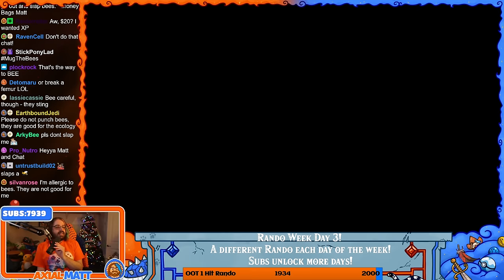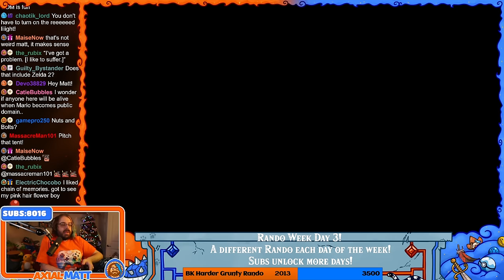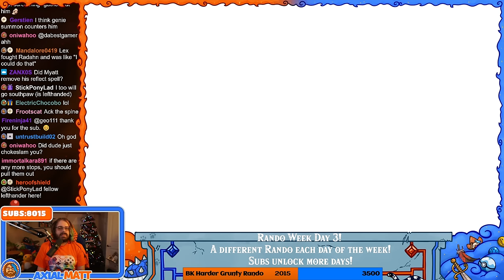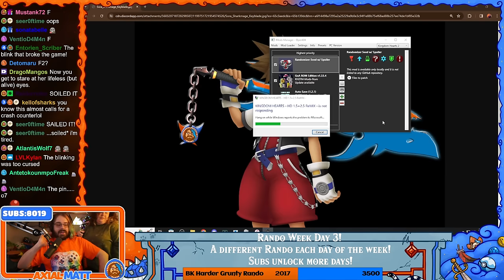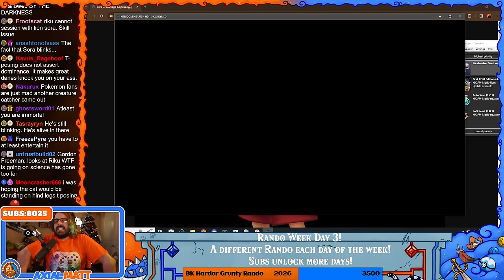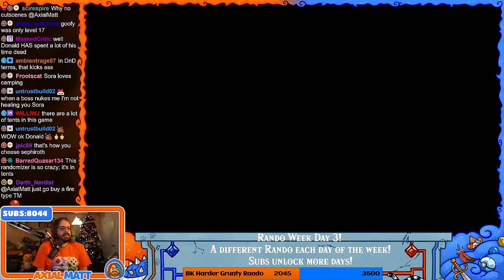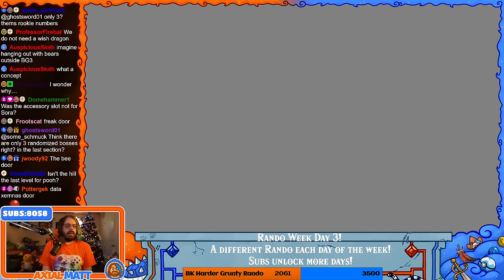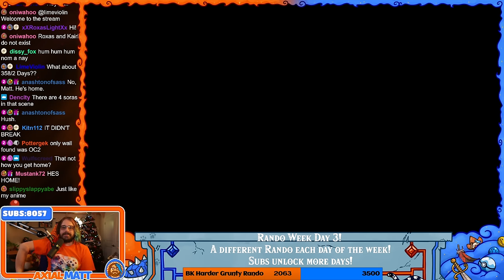I Randomized Where All the Disney Characters Go | Kingdom Hearts 2 Randomizer | Rando Week 2024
Join the Mage Discord!
Follow the Mage Community on Twitter!

ArleyDino